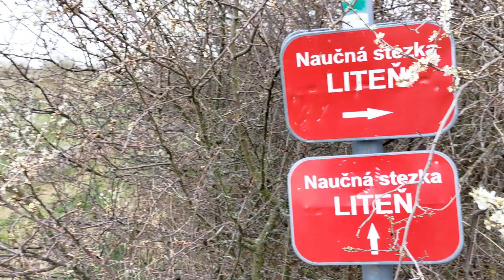Videoprocházky lesem - VLOG - z Litně přes naučnou stezku a vrch Mramor skoro k Tulácké jeskyni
z archivu - 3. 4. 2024